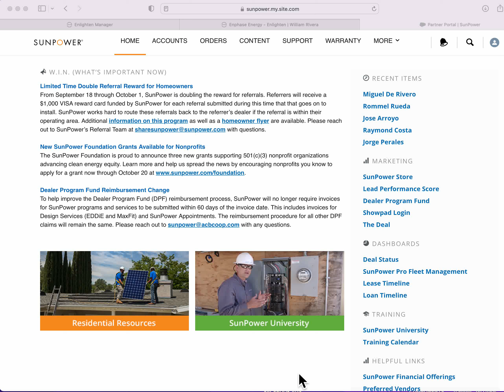Max Fit Request